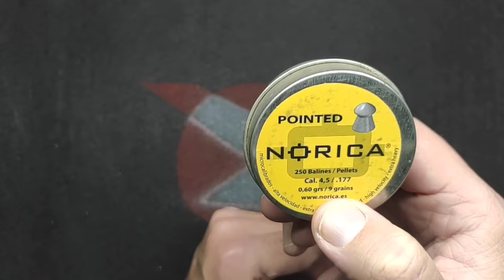Perdigones 4,5 mm Nuevos Modelos (Y Uno Decepción Pura)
En esta ocasión traemos nuevos modelos 4,5 mm o .177
Son varios modelos y marcas y uno de estos es una autentica decepción a pesar de llevar una marca de renombre y prestigio
La verdad es que no me ha sorprendido visto el camino que ya tenemos andado pero...

Si quieres aportar tu granito de arena y hacer alguna donación al canal tienes este enlace:
Os estamos muy agradecidos.

Un saludo